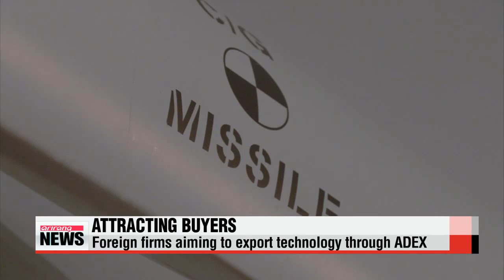Korea Int′l Aerospace ＆ Defense Exhibition 2015 kicks off in Seoul 서울 ADEX 201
The latest military technologies are being displayed at a huge defense exhibition in Seoul this week.
Kim Hyun－bin takes us to the ADEX 2015， where companies working with defense industries around the world have gathered.
If you are interested in the latest military hardware，... the Seoul International Aerospace and Defense Exhibition 2015 is the place to be.
This event kicked off Tuesday with an exciting air show from the Korea Air Force′s Black Eagle squad， which performed a spectacle of aerial maneuvers using Korean made T－50 fighter jets.
Even a U.S. F－22 Raptor made a rare flying appearance.
″We are here to really say thank you the people of Korea for hosting U.S. Forces here on the peninsula as well as to strengthen our joint relationship with the Republic of Korea Air Force and military in general.″
The event showcased scores of state of the art weaponry... including Korea′s missiles and heavy artillery.

The ADEX plays two key roles. It enhances the status of Korea′s defense industries and aims to export domestic defense technologies overseas.″
A total of 386 firms from 32 countries are showcasing their latest weapons developments in hopes of sealing lucrative deals with buyers.
Many foreign firms are here to compete for a chance to implement their technology into the Korean military... and at the top of the list is Korea′s high－profile indigenous combat plane project.
″We are very glad to exhibit the engine here. We are coming to offer the engine for the KF－X program. We have been here last year. We understand now that the selection process comes to the final.″
This year′s aerospace and defense exhibition， which is the largest in Northeast Asia to date， will run for six days at the Seoul Airport through the October 25th.